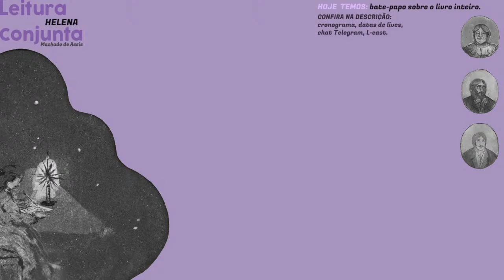Helena (Machado de Assis): Leitura Conjunta // live FINAL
► Nessa quinta (27/04), às 19h, temos um encontro marcado: conversaremos sobre o nosso livro de abril: "Helena".

CRONOGRAMA – LC "AMADA":
08/05: Início da Parte I (p. 17)
09/05: LIVE INICIAL, às 19h
09/05: Começa em: "Não exatamente apressados, mas sem perder tempo..." (p. 39)
10/05: Começa em: "Fossem quais fossem ou pudessem ter sido, Paul D acabou com eles para sempre." (p. 62)
11/05: Começa em: "A água da chuva grudava nas agulhas de pinheiro como salva-vidas..." (p. 87)
12/05: Começa em: "No andar de cima, Amada estava dançando." (p. 108)

15/05: Começa em: "Baby Suggs beijou sua boca e se recusou a deixar que visse os filhos." (p. 131)
16/05: Começa em: "Ela fez uma mudança nele" (p. 159)
17/05: Começa em: "Denver terminou de lavar os pratos e sentou-se à mesa" (p. 184)
18/05: Começa em: "Quando chegaram os quatro cavalheiros – o professor, um sobrinho, um pegador de escravos e um xerife..." (p. 203)
19/05: LIVE DE 50%, às 19h
19/05: Início da Parte II (p. 227)

22/05: Começa em: "Sawyer gritou com ela quando entrou na cozinha..." (p. 252)
23/05: Começa em: "Amada é minha irmã." (p. 275)
24/05: Começa em: "Era uma igrejinha minúscula, não maior que a saleta de um homem rico." (p. 291)
25/05: Início Parte III (p. 317)
26/05: Começa em: "A vinda dele segue a rota contrária da sua ida" (p.348)
30/05: LIVE FINAL, às 19h

Ilustrações do layout da live por Maria Júlia Rêgo, disponíveis
・Compre o livro Helena (Machado de Assis)

Próximas LCs:
MAIO – Amada (Toni Morrison)
JUNHO – O senhor das moscas (William Golding)
*Essas são as edições que vou ler, mas você pode ler em qualquer edição que quiser/tiver.

► Madrinho: você tem acesso aos conteúdos exclusivos que já foram ao ar na aba "Novidades" do Catarse
​ (esteja logado com e-mail e senha de seu cadastro para ter acesso!) – É nessa página que você encontrará todos os conteúdos e acessos (grupos, podcasts, vlogs etc.)